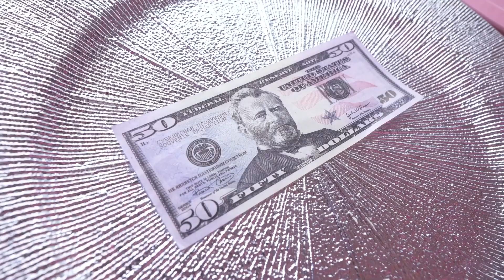Chocolate vs Real Food Challenge #6 ​ Challenge by Tik4Fun